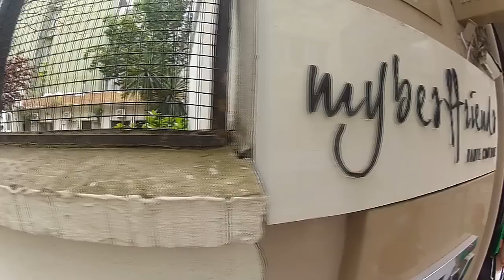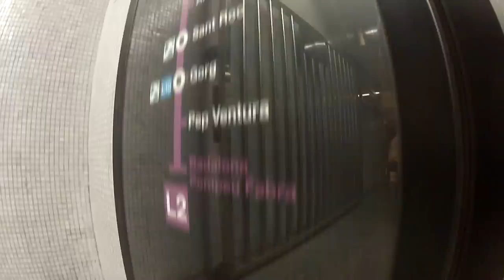Sztos Trip sponsored by Uncle PHILIP